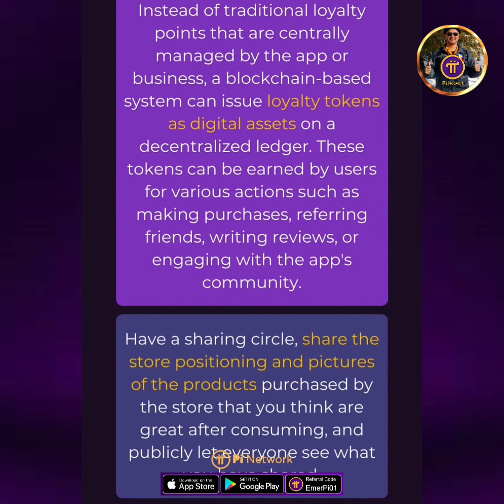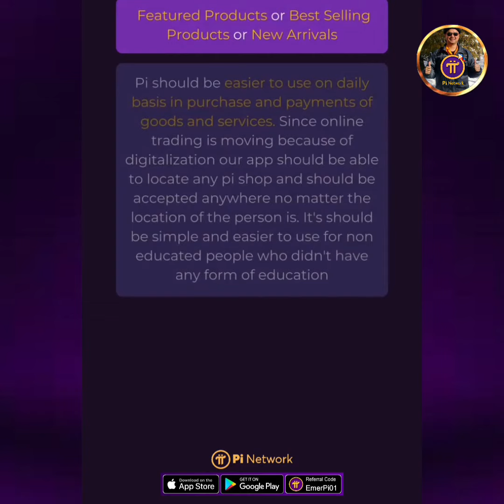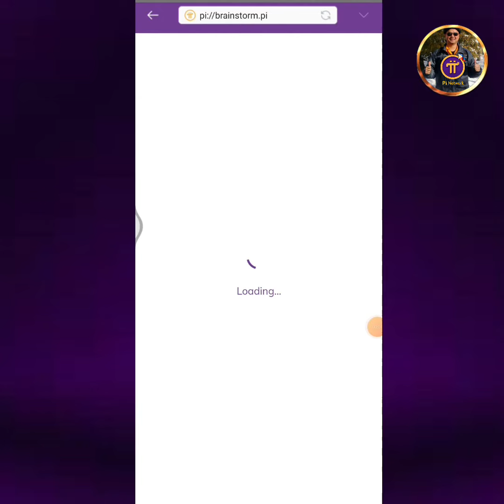Pi Commerce Sharing Your App Feedback || Pi Hackathon January Winner - Country of Pi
Watch our video compiling select suggestions from over 38,000 responses for the Pi Commerce Hackathon apps! From location-based features and customer ratings to special Pi loyalty programs, your input is important for developers as they build their commerce hackathon apps. We are also announcing a new winner for the separate ongoing Pi Hackathon: Country for Pi!..
(Reminder: Monthly adjustment on the base mining rate occurred on March01) @PiCoreTeam

Pi Network's $Pi is the future of digital currency payment system! Download Pi Network app on PlayStore or AppStore. Join my mining team! You will receive 1π Pi instantly once you registered successfully.
Enter invitation code: EmerPi01